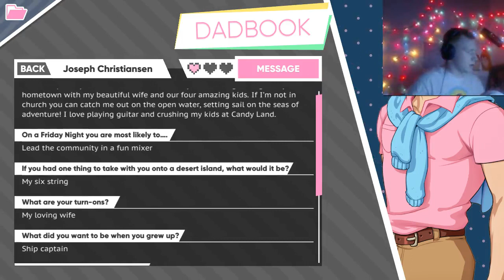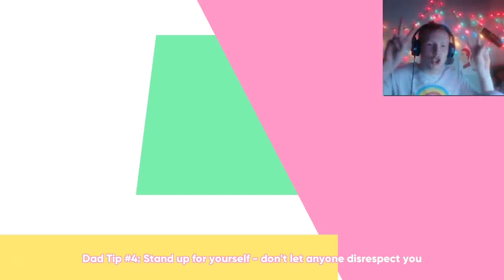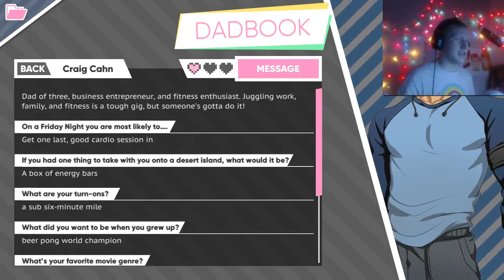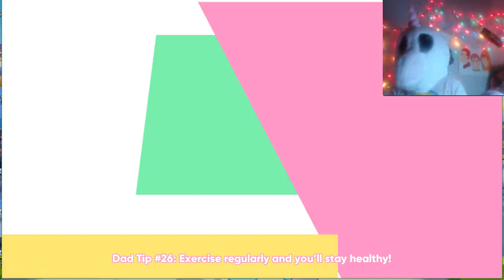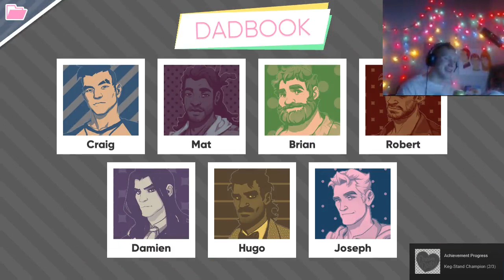Dream Daddy Pt 9 - I'M BAAACK